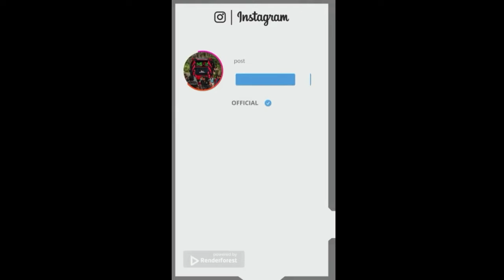NEW JETBUS 4K LIVERY ||ANGRY BIRD HOLIDAYS ||DOWNLOAD NOW| @team_jr_gaming_official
hii
     welcome team jr gaming office

how to bussid mod download BUSSID mapmod 3.7.1 maps mod bussid 3.7.1 maps mod bussid bussid livery bussid review bussid jetbus livery bussid jetbus sticker bussid livery kerala download bussid lorry mod malayalam ets2 off road village mod bussid 3.7.1 ets2 download in android ets2 bus mod map mod bussid Karnataka bussid malayalam full DETAILED REVIEW KERALA KOMBAN HOLIDAYS HOLIDAYS

            💞 THANKS YOU VALAABIE SUPPORT 💞